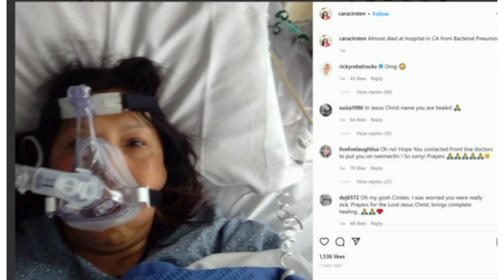Cirsten Weldon video | Cirsten Weldon dies | What Happened To Actress Cirsten Weldon